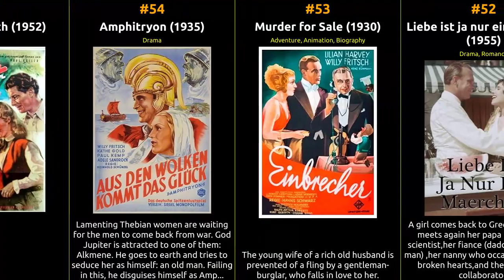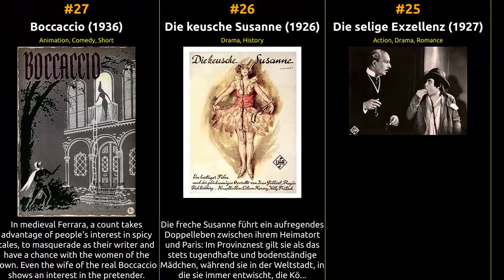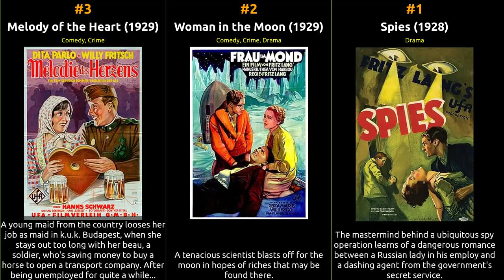Willy Fritsch - Best movies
The filmography of Willy Fritsch

1 Spies
2 Woman in the Moon
3 Melody of the Heart
4 Her Grace Commands
5 Die Geliebte
6 Der kleine Grenzverkehr
7 Ein toller Einfall
8 Strife Over the Boy Jo
9 Leichte Muse
10 Docks of Hamburg
11 Mädchen mit Beziehungen
12 Ungarische Rhapsodie
13 A Sister of Six
14 Congress Dances
15 Ich bei Tag und du bei Nacht
16 Die Gattin
17 I Love, You Love
18 Dreimal Hochzeit
19 Ihr dunkler Punkt
20 Waltz War
21 Glückskinder
22 Derby
23 Cairo Season
24 Gewitterflug zu Claudia
25 Die selige Exzellenz
26 Die keusche Susanne
27 Boccaccio
28 Schwarze Rosen
29 Damenwahl
30 The Cheeky Devil
31 Geliebte Welt
32 Das leichte Mädchen
33 Liebeswalzer
34 Am seidenen Faden
35 The Girl of Last Night
36 Preußische Liebesgeschichte
37 Schatten der Nacht
38 The Veiled Lady
39 Ronny
40 Menschen ohne Vaterland
41 Adventure in Rio
42 Frau am Steuer
43 Seven Slaps
44 Was macht Papa denn in Italien?
45 König für eine Nacht
46 Schön muß man sein
47 The Waltz Dream
48 Hallo - Sie haben Ihre Frau vergessen
49 Vienna Blood
50 Seine Frau, die Unbekannte
51 Mit Eva fing die Sünde an
52 Liebe ist ja nur ein Märchen
53 Murder for Sale
54 Amphitryon
55 Ferien vom Ich
56 Finale
57 Junge Adler
58 Der schräge Otto
59 Wo die alten Wälder rauschen
60 Frauen sind doch bessere Diplomaten
61 I Learned It from Father
62 A Blonde Dream
63 Three from the Filling Station
64 Wenn der weiße Flieder wieder blüht